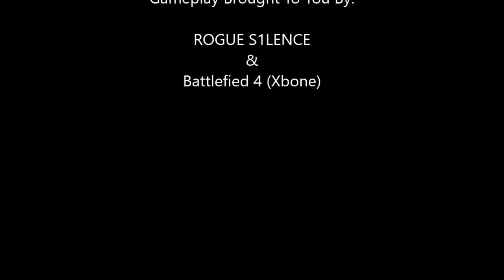I'm not SRAWry for that (Remastered)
Took an old vid I edited and created on my Xbone and remastered it on my computer and added music